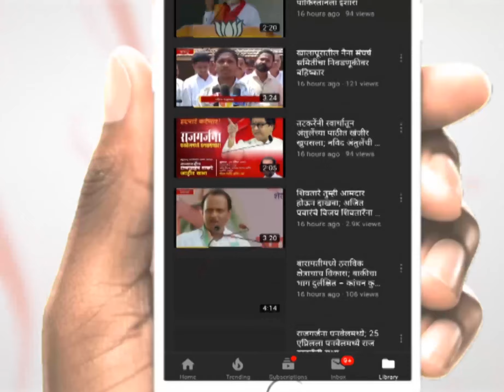आरोग्य शिबिरातून माथेरानकरांनी वाहिली दयानंद डोईफोडे यांना श्रद्धांजली